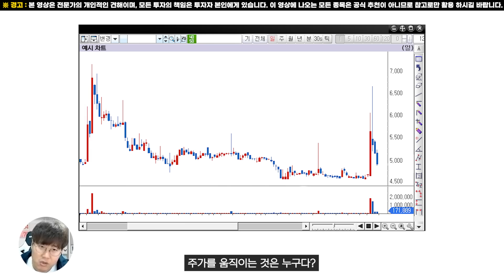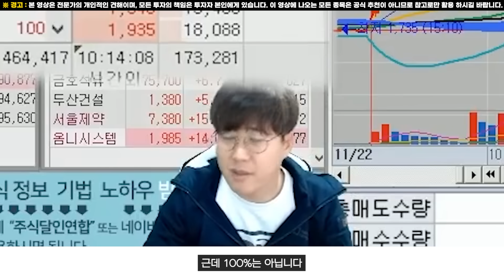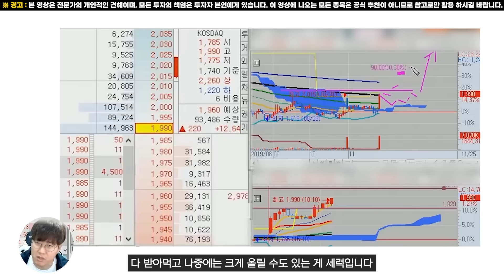세력의 움직임을 확인하는 호가창 분석법 , 모르면 손해봅니다